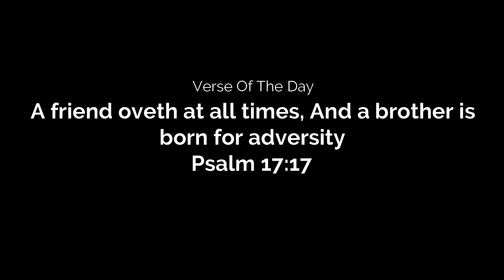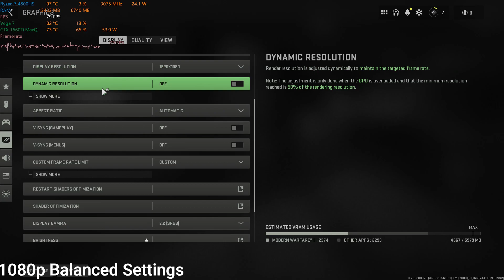Call Of Duty Warzone 2.0 | ASUS Zephyrus G14 | Ryzen 7 4800HS GTX 1660Ti Max-Q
My PC Specs:
-CPU: Ryzen 7 4800HS (35W)
Clock Speed: 2.9Ghz - 4.2Ghz

-GPU: GTX 1660Ti Max-Q (60W)
Driver Version: 528.02

-Storage: 512GB SSD

-ASUS Armoury Crate Profile: Manual Profile

Recorded Using Geforce Experience (Not much difference Without Recording)